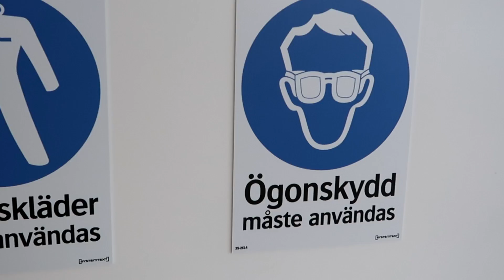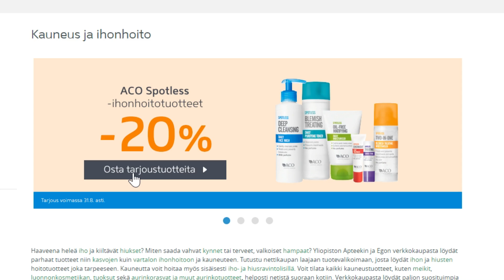Päivä Ruotsissa ja ensimmäistä kertaa KIIPEILYPUISTOSSA!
♥ Video tehty kaupallisessa yhteistyössä ACO:n kanssa! :)
♥ Laittakaa kommenttii, jos on kysyttävää ihonhoidosta! Koitan vastailla minkä kerkeen ^^
► POSTI SULJETTU
Ootte parhaita └[´• ◡ •`]┘